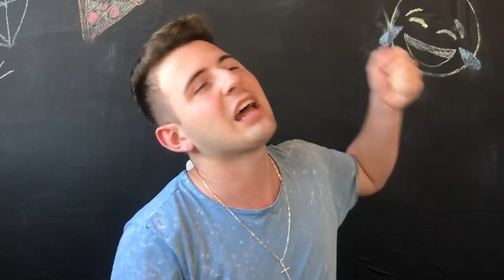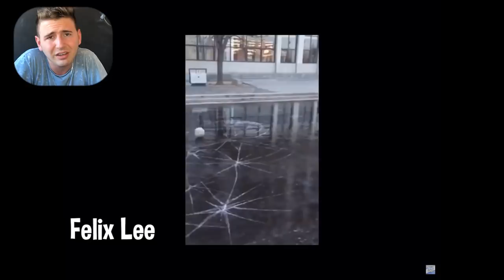ELE NÃO DEVIA TER FEITO ISSO...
Nesse vídeo nós vamos ver vídeos de pessoas que poderiam ter evitado fazer certas coisas... hahaha!